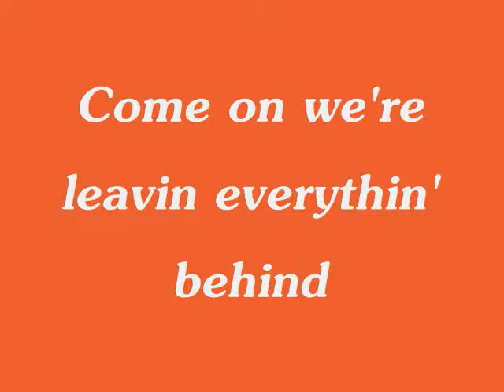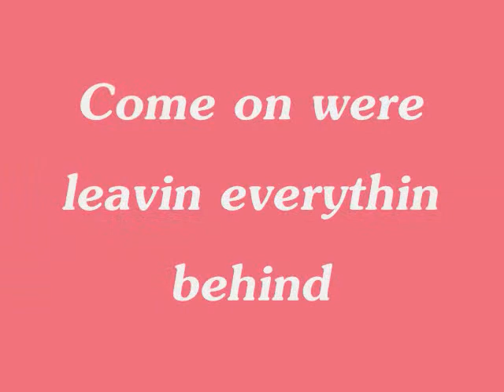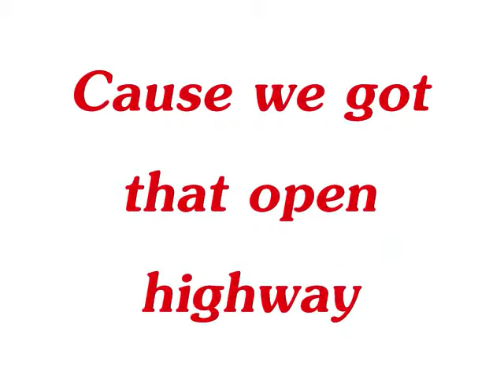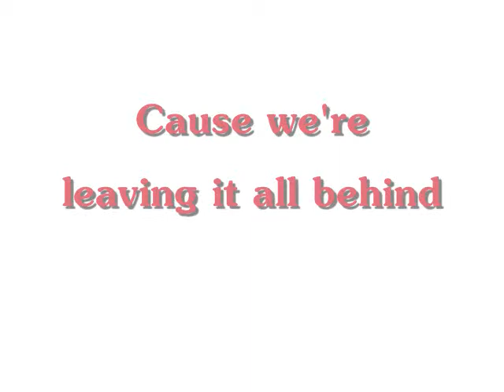we can go anywhere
We can go anywhere by Jesse McCartney
lol
Take care